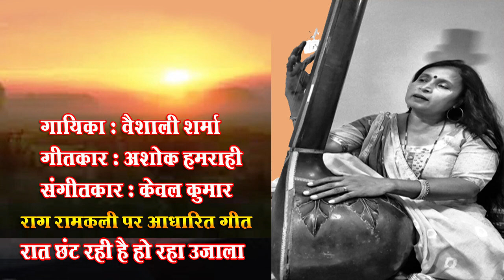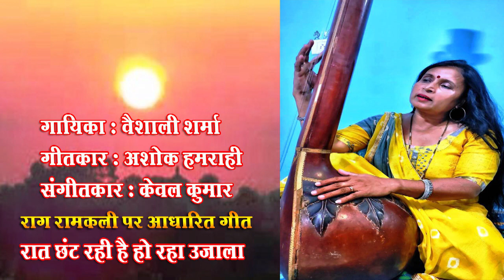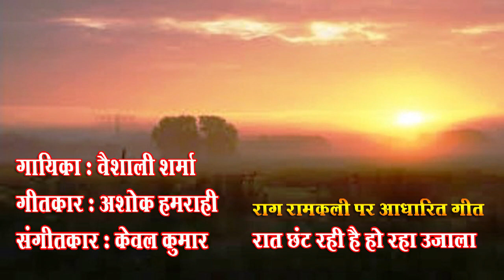Raat chhant rahi hai ho raha ujala/ Vaishali Sharma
Raat chhant rahi hai ho raha ujala
Singer : Vaishali Sharma

Lyricist : Ashok Hamrahi

वैशाली शर्मा  दिल्ली पब्लिक स्कूल  कानपुर मे संगीत विभागाध्यक्ष  के पद पर कार्यरत है।
इन्होने  पृथम गुरु अपनी मां श्रीमती अजय वर्मा साथ भाॅतखंण्डे संगीत संस्थान लखनऊ से,गायन, नृत्य,ठुमरी की शिक्षा आदरणीय गुरुजनों श्री कृष्ण कुमार कपूर जी,पं० धर्मनाथ मिश्रृजी, प्रो० मुकुन्द दास भट्टाचार्य जी के सानिध्य में रह कर प्राप्त की।साथ ही एम ए्(हिंदी) बी एड कानपुर विश्वविद्यालय से किया।
Light music की शिक्षा "the hillions   group of music"कानपुर के निदेशक, श्री शम्भू मित्रा जी के आशिर्वाद से ग्रहण की साथ ही विभिन्न राज्यों के सम्मानित मंचों को सांझा करते रही,
विश्वविद्यालय, कानपुर I .I .T , F.M जैसी विभिन्न संस्थाओं में निर्णायक मण्डलों की भुमिका के साथ ही, वर्तमान में श्री केवल कुमार श्रीवास्तव जी से गज़ल, भजन और लोकगीतों की बारिकियों पर प्रयास के साथ समय-समय पर मंच प्रस्तुतियों में भी सक्रिय है, उनके द्वारा गाया राग रामकली में  आधारित यह गीत आप सभी के समक्ष प्रस्तुत है।